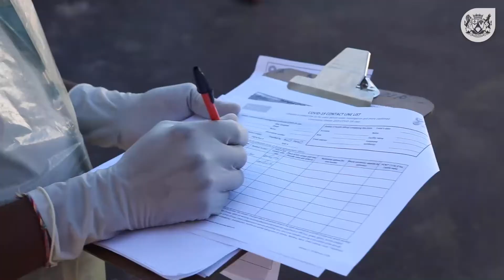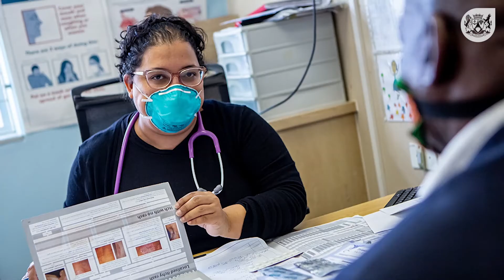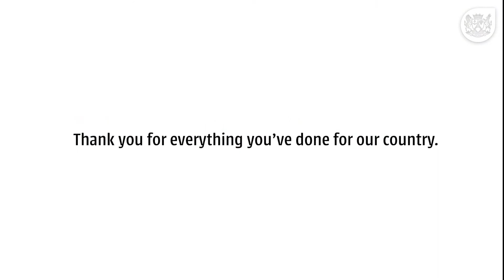Thank you to our health superheroes!